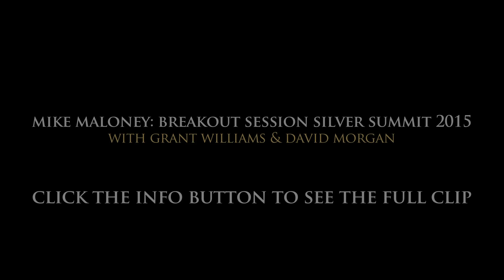The Possibility Of War - Grant Williams & Mike Maloney